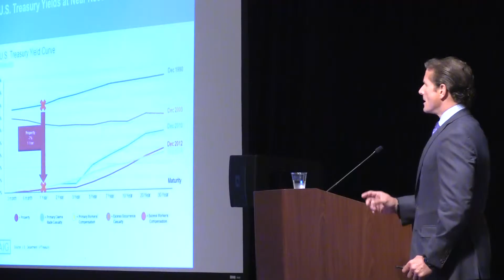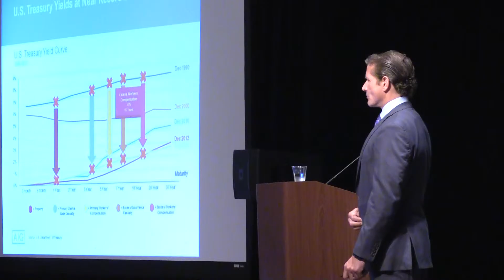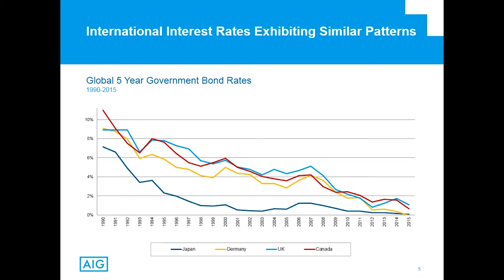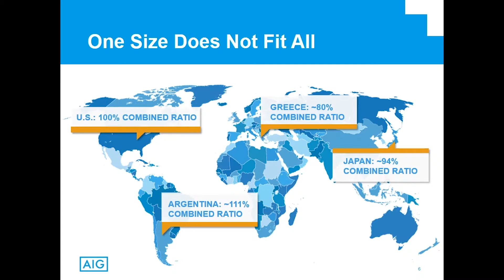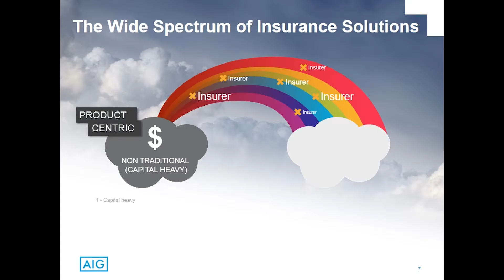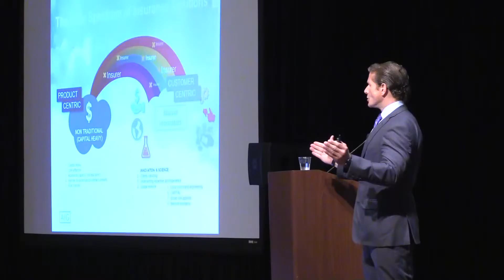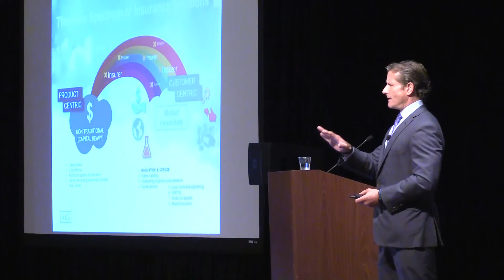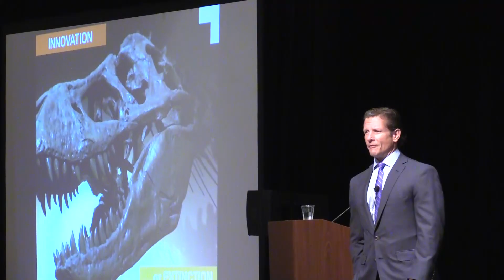A Great Time to be in Insurance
Robert S. Schimek, AIG Senior Vice President and Chief Executive Officer of the Americas, explains why it's a great time to be in insurance.